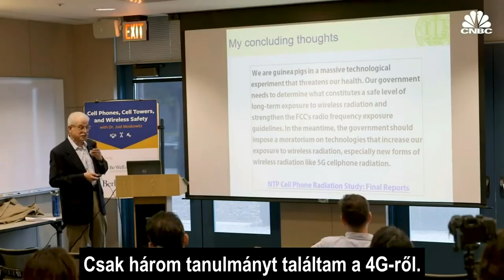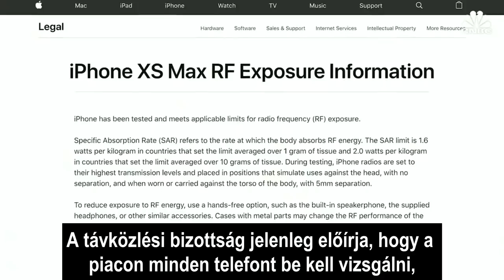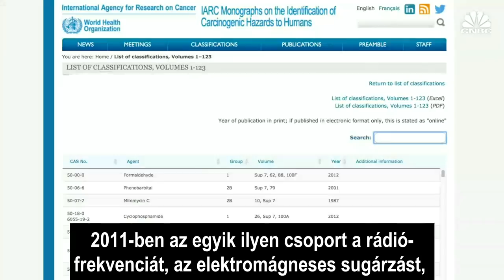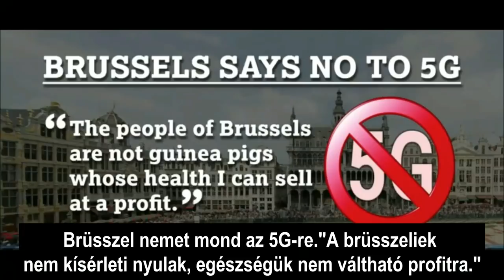5G - Ki tudja az igazságot?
Sokakat foglalkoztat az 5G, amit olyan nagy erővel próbál lenyomni a torkunkon a távközlési ipar. A napokban Győrben 5G-s teszthálózatot kapcsolt be a Telenor, miközben Brüsszel nem kér belőle. Céline Fremault, Belgium környezetvédelmi miniszterének aggályai miatt leállították az 5G technológia telepítését mindaddig, amíg a távközlési ipar teljességgel bizonyítani nem tudja, hogy az 5G technológiának nincsenek káros egészségi hatásai. De vajon nincsenek? A tudósok véleménye megoszlik. Egy ilyen horderejű kérdésben pedig nem lehetnek kételyek, mert a mi életünk van kockán. Ahogy Céline Fremault fogalmazott: nem vagyunk kísérleti nyulak, egészségünk nem váltható profitra.